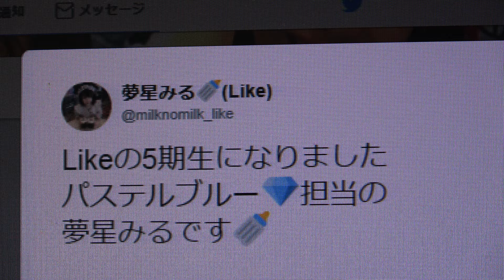🌈【5/29(水)Special Girls Revolution vol.44】🌈桜美林大学Like ②5期生お披露目第2弾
掲載許可済【5/29(水) SGR @渋谷aube】夢星みるさん　はるさんお披露目！【メンバー🎉】まりんさん　あやぴさん　きゃさりんさん　ふーちゃん　みさみささん　なぎちゃん　ゆんゆんさん　ほのかさん　あかりんさん（休み）のあにゃんさん　and more夢星みるさん　はるさん